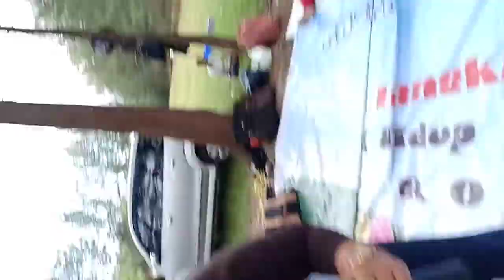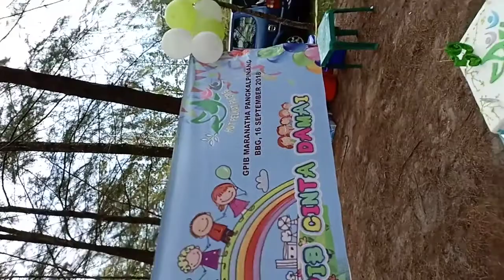Perayaan HUT PA di BBG